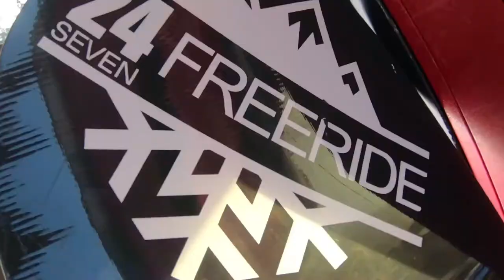247Freeride 2022 - Shredding with Joao, Rodrigo, Luis - trailer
247Freeride 2022 - Shredding with Joao, Rodrigo, Luis - trailer